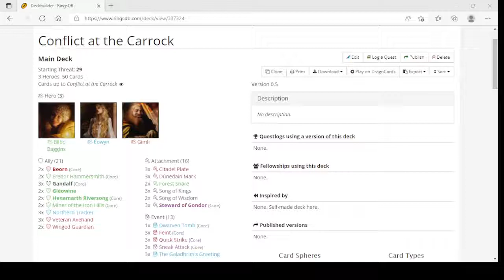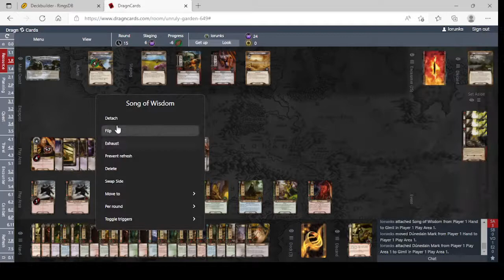Scontro alla Carroccia - True Solo Gameplay - Il Signore degli Anelli LCG Il Gioco di Carte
Playthrough dell'Avventura Conflict at the Carrock - Scontro alla Carroccia, true solo progression (I era).